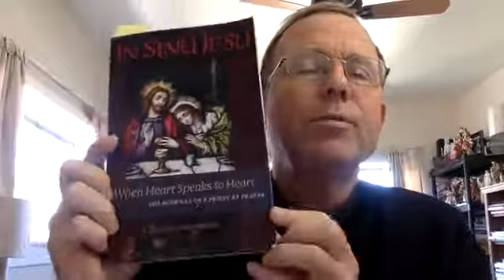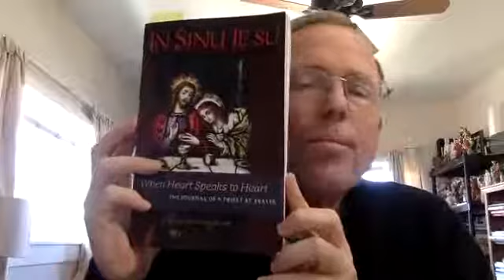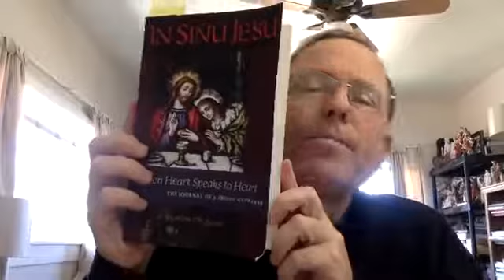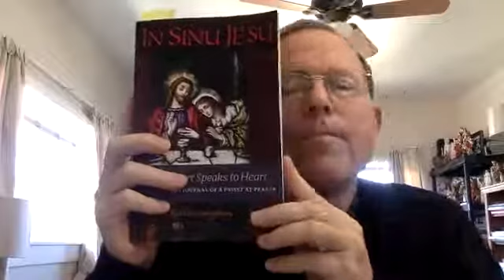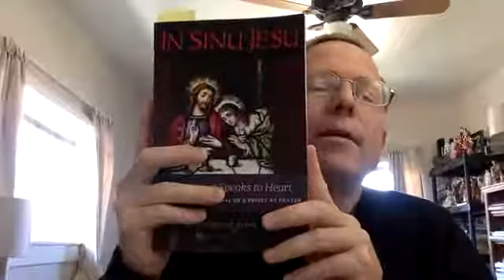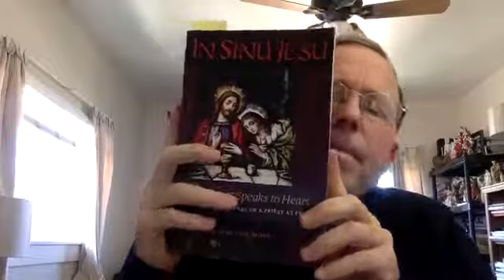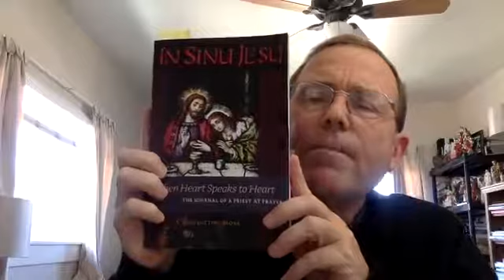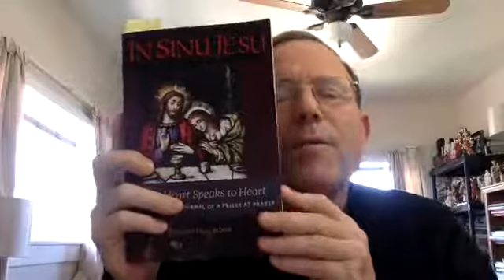DEEP FRIENDSHIP WITH JESUS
The essence of what Jesus is saying to priests, bishops and religious.
Is that Jesus wants to establish a very intimate, deep profound friendship with all of us.
How is this going to come about.
Characteristic notes of this text
1) Jesus wants priests to spend time with him in front of the Blessed Sacrament.
2) Jesus wants them to adore him. The greatest form of prayer that exists is ADORATION.
3) Reparation must be done. Many priests do not come to visit Jesus. Jesus suffers because of coldness and indifference.
4) Jesus says that among his priests, he wants them to simply love him. That´s what prayer is, it is a loving relationship with Jesus